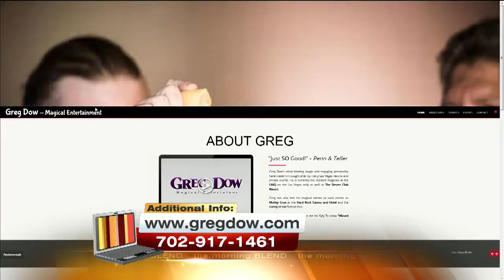Magician Greg Dow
Featured in SyFy's "Wizard Wars"